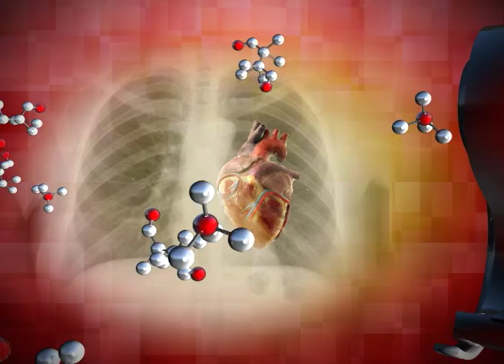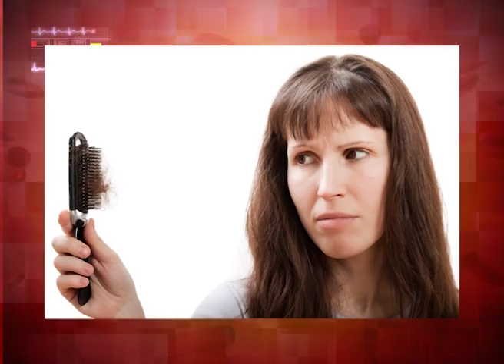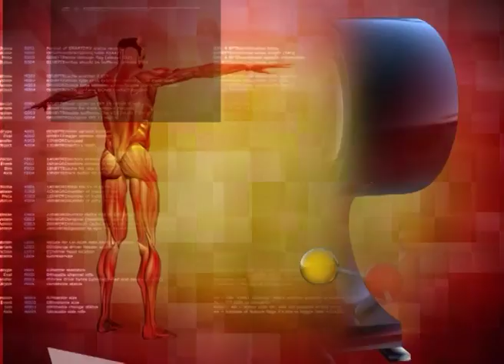Sağlıq Olsun-Mirzə Cəfərquliyev, Ramil Qocayev 01 11 2017